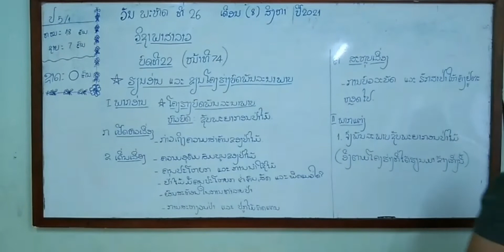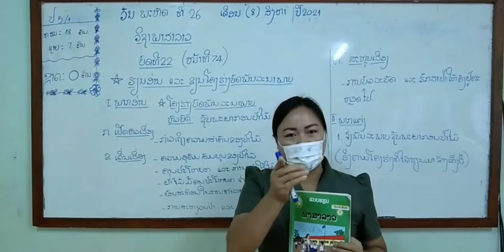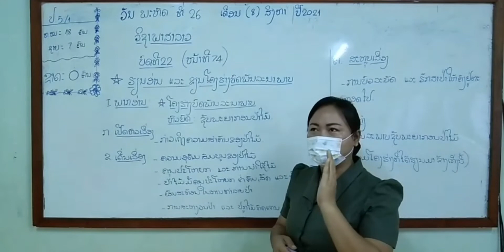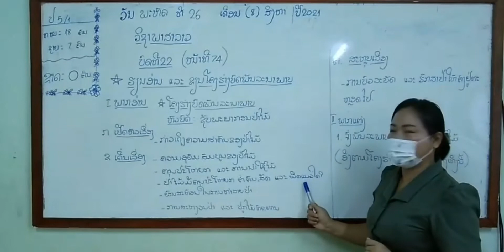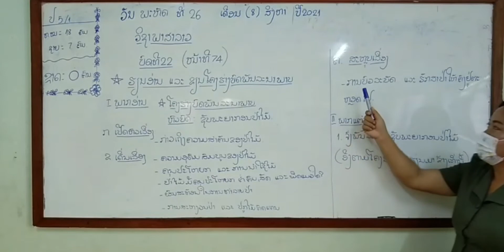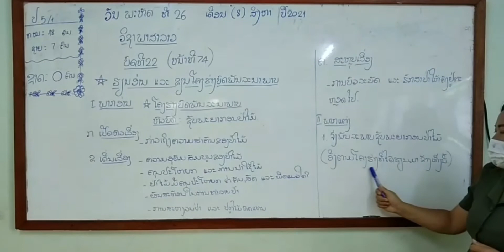ພາສາລາວ ປ.5 ບົດທີ 22 ສອນໂດຍຄູ ບົວໄຫຼ